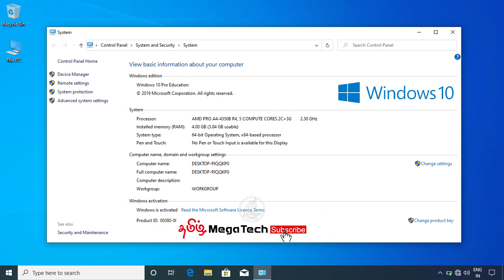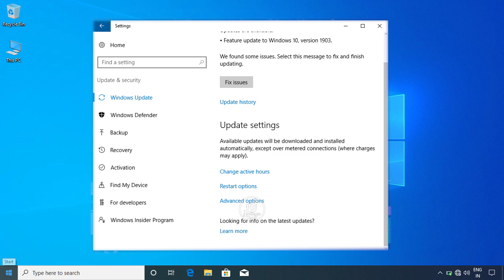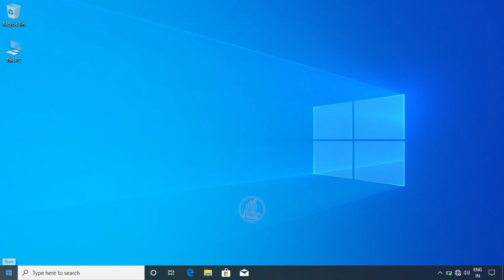windows 10 home vs pro